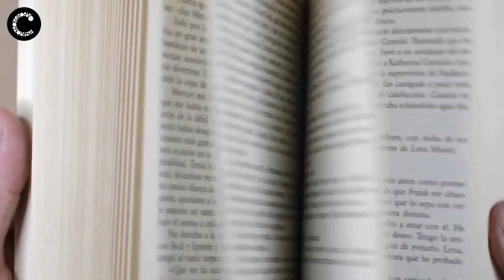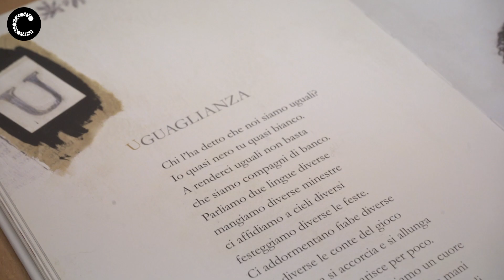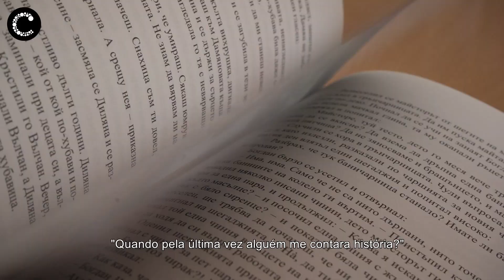Dia Internacional da Língua Materna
A 21 de março comemora-se o Dia Internacional da Língua Materna. Cascais tem 120 nacionalidades, por isso não é difícil ouvir italiano, mandarim ou búlgaro nas bibliotecas municipais.
Câmara Municipal de Cascais| fevereiro 2020